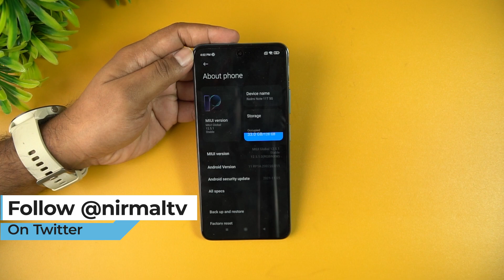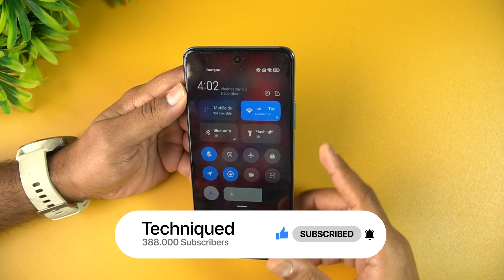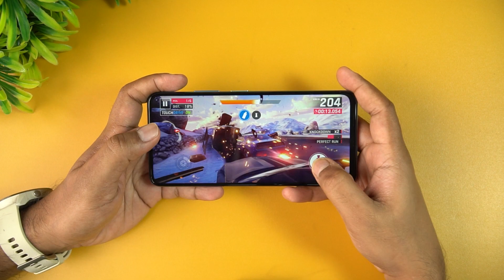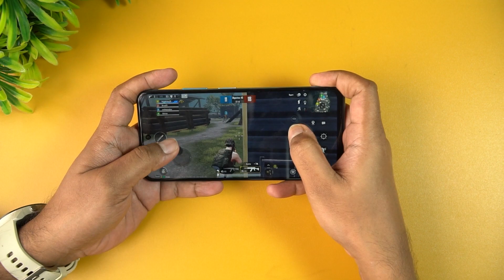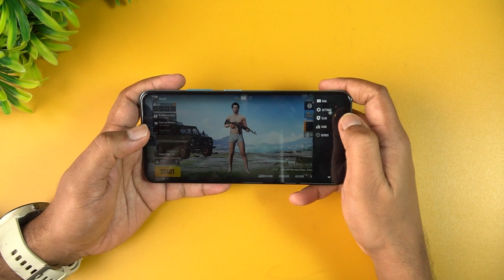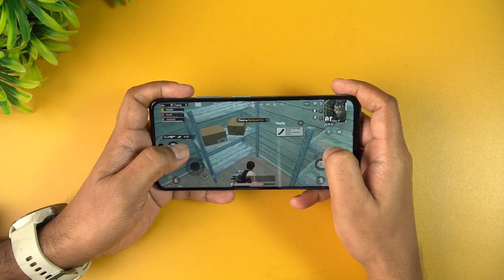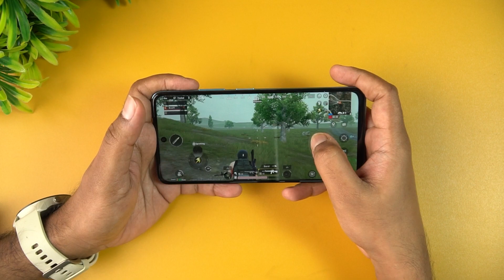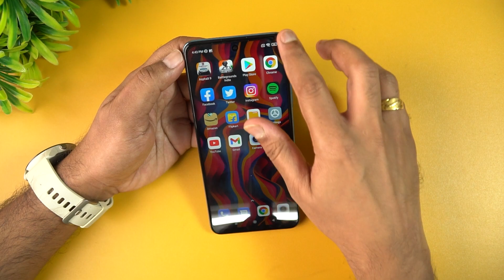Redmi Note 11T 5G Gaming Test, BGMI (PUBG) Graphics, Heating, and Battery Drain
Redmi Note 11T 5G Gaming Test, BGMI (PUBG) Graphics, Heating, and Battery Drain test.